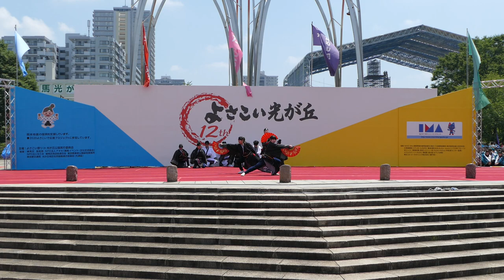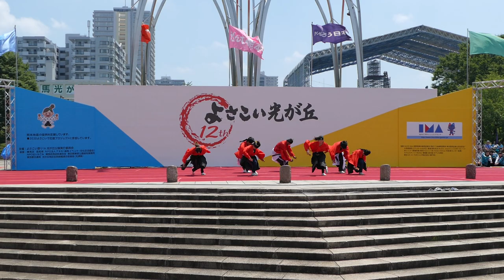朝霞和楽／第12回よさこい祭り in 光が丘2018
2018/07/15
大会パンフレット記載より　―熊本地震の復興を支援しています。2020よさこいにて応援プロジェクトに参加します―
【会場】練馬区光が丘公園（ステージ１会場、パレード3会場）